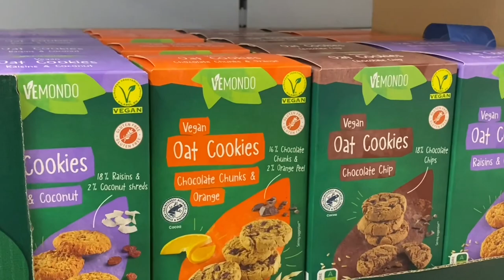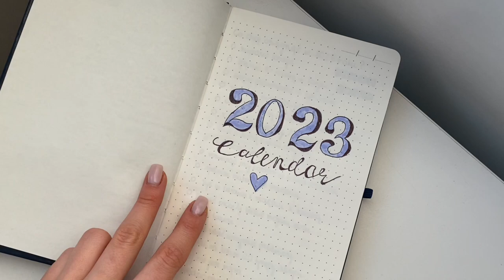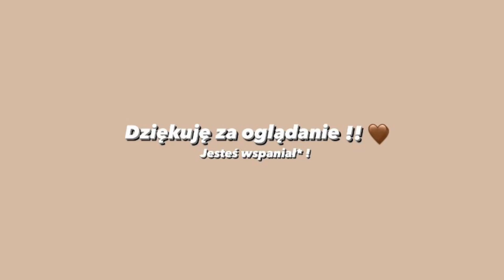vlog: jak spędzam luźne i produktywne dni? 🧖‍♀️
Hejka ! 🤍

 Witam was na moim kanale. Mam nadzieję, że film się podobał, koniecznie dajcie znać jak minął wam tydzień i czy wszystko u was w porządku.

00:00 - początek (life update & food haul)
03:26 - breakfast inspo
04:17 - gadamy i się malujemy
07:38 - mini sephora haul
08:57 - reszta dnia
10:36 - wtorek